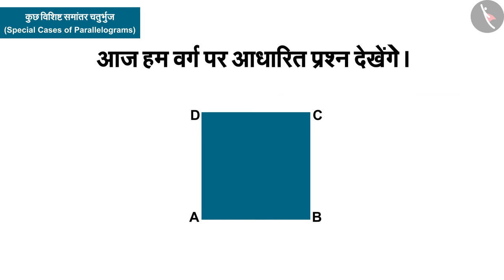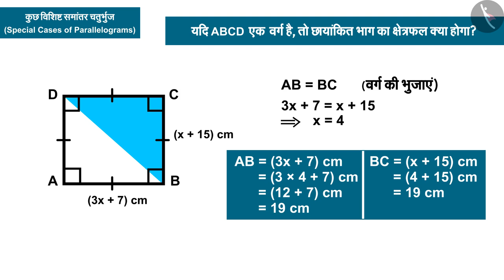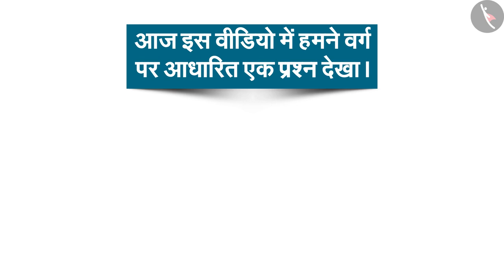कुछ विशिष्ट समांतर चतुर्भुज | Part 3/3 | Special cases of parallelograms | Hindi | Class 8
कुछ विशिष्ट समांतर चतुर्भुज | Part 3/3 | Special cases of parallelograms | Hindi | Class 8 | चतुर्भुज | कक्षा 8 | NCERT | चतुर्भुजों को समझना

Special cases of parallelograms | Quadrilaterals | Grade 8 | NCERT | Understanding Quadrilaterals

Welcome to part 3 of Special cases of parallelograms. In this video, we will discuss various examples of Special cases of parallelograms.